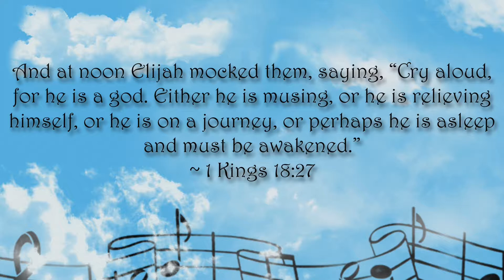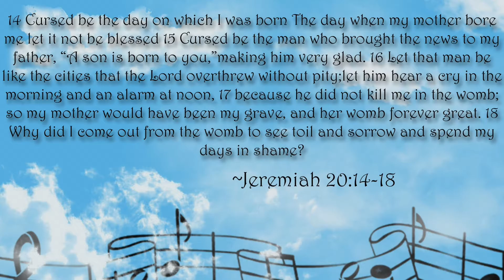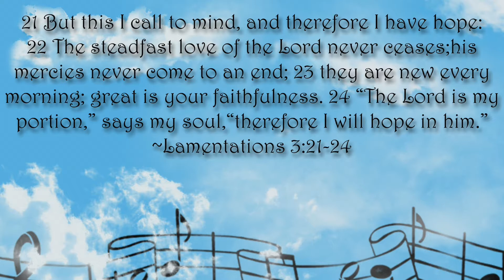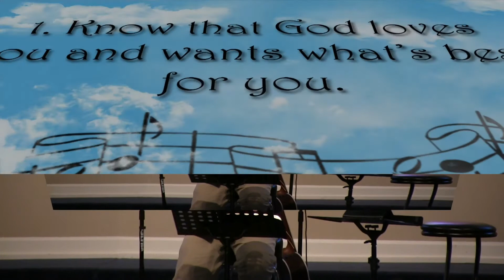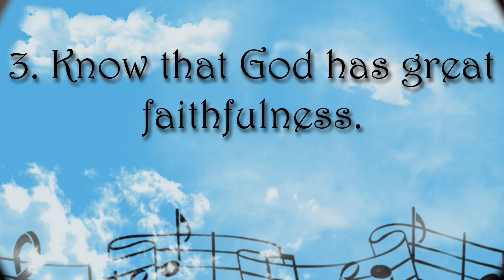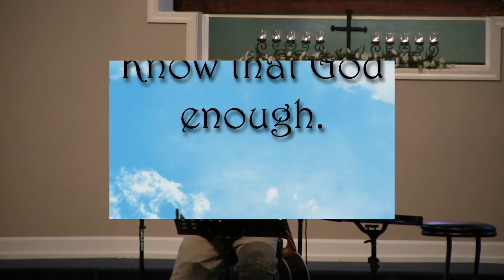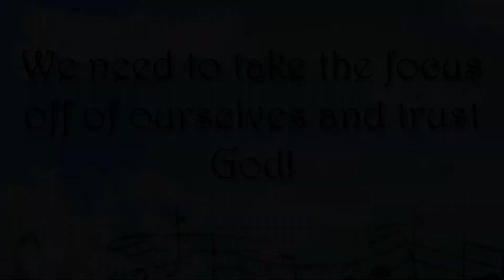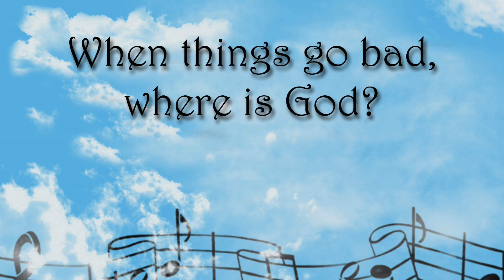Hope for the Hopeless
Sermon 2 of the 4 part "Songs of Hope" sermon series at Snellville Christian Church. Senior Minister Jonathon Dawson leads.